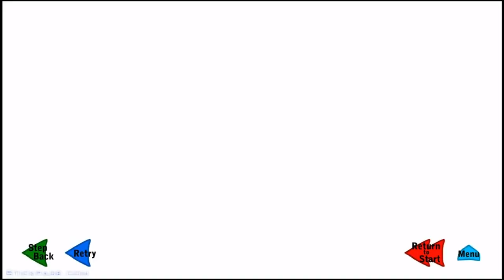Infiltrating The AirShip, Rapidly Promoted Executive Soundtrack.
Infiltrating the airship is the fourth game in the Henry Stickmin series, created by PuffballsUnited. It is the sequel to Stealing the Diamond, and takes place before Fleeing the Complex, and is named as Episode III of the Henry Stickmin story.